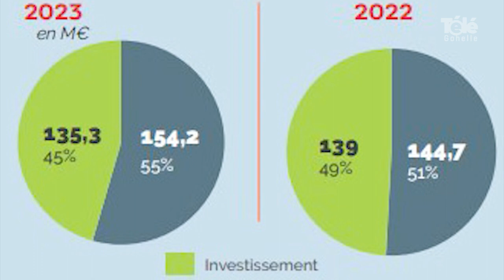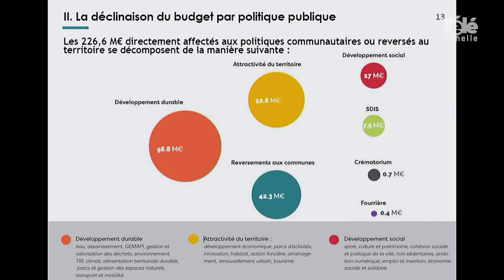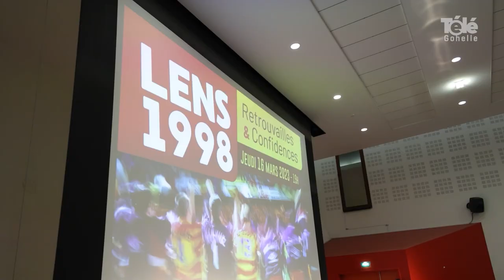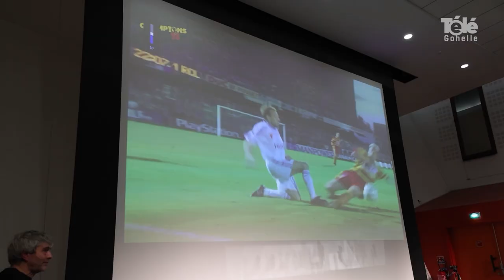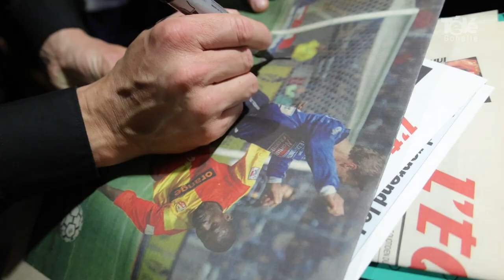JT 17 03 2023